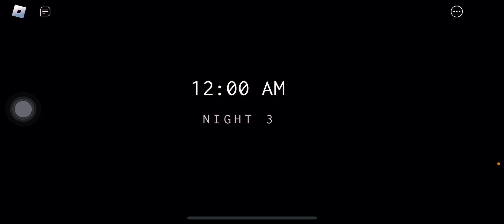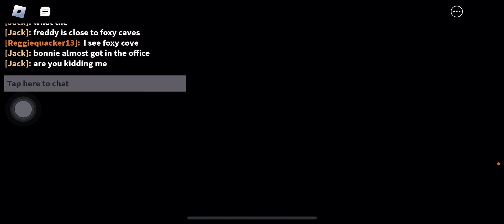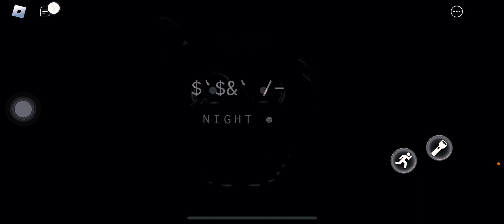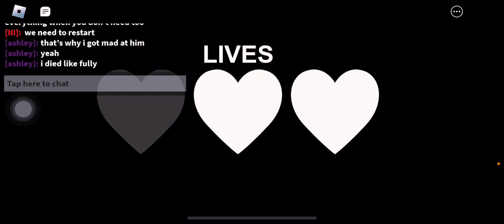ROBLOX FNAF FORGOTTEN MEMORIES!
Watch this video to see me play fnaf forgotten memories but it’s on roblox? fnaf forgottenmemories robloxfnaf roblox robloxgame youtube video #2023